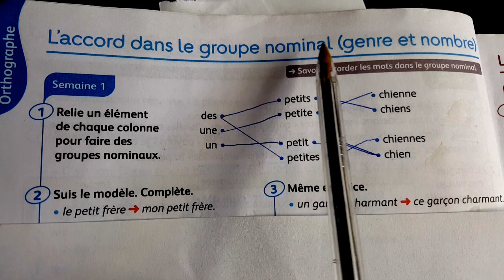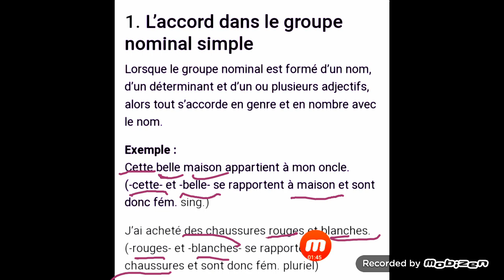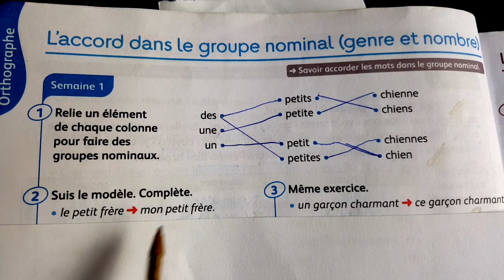citronnelle CM1, livret d'activités page : 8